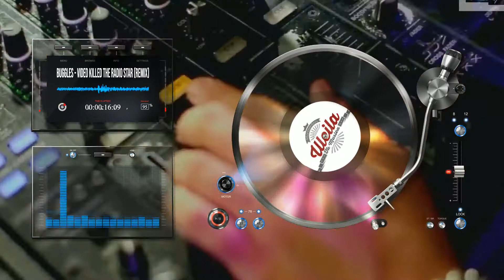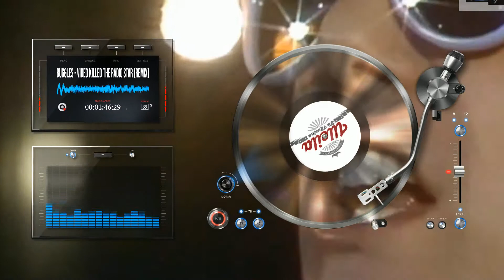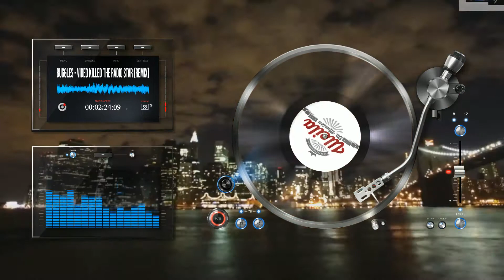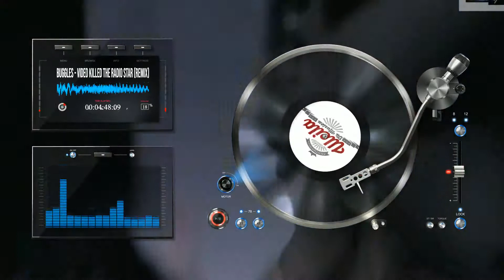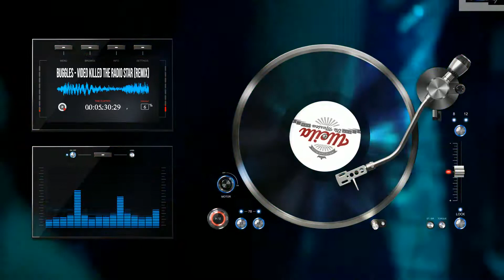Buggles - Video Killed The Radio Star ( Matt Mix vs MicMac Prod Let's GoMusic )